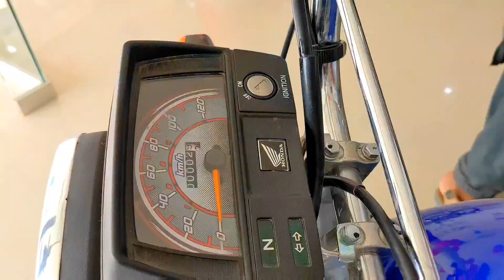New 2024 model CD 70 Blue || New model CD 70 sound test